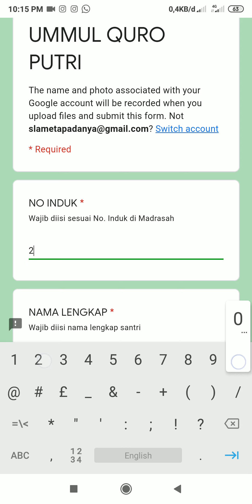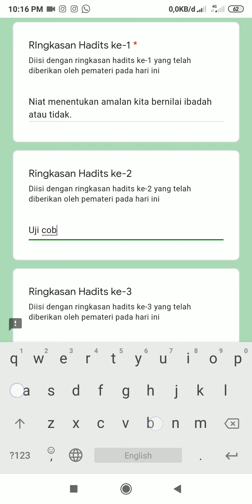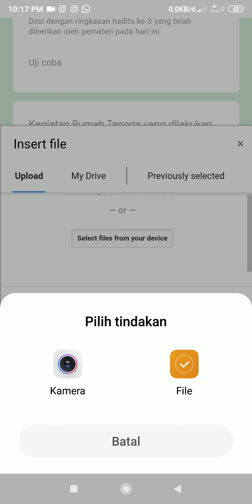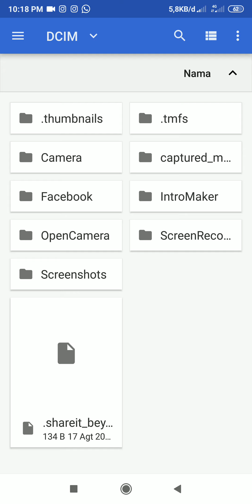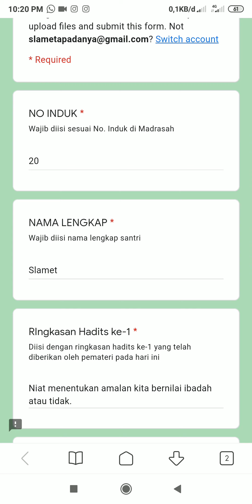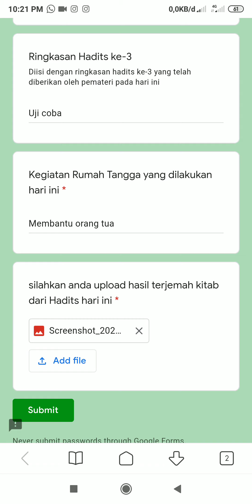Tutorial Pengisian Google Form Peserta Pondok Ramadlan 2020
Tutorial manualnya bisa dilihat di link blog mts dibawah ini